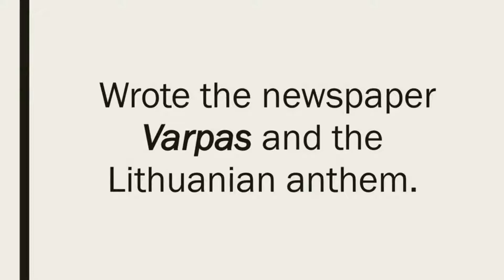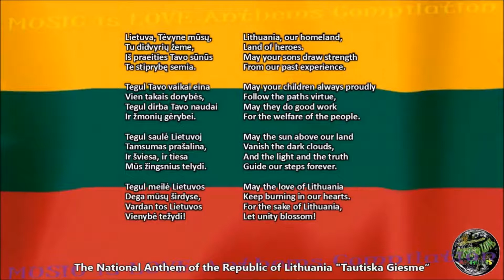Vincas Kudirka Museum (eTwinning, Mar 21)